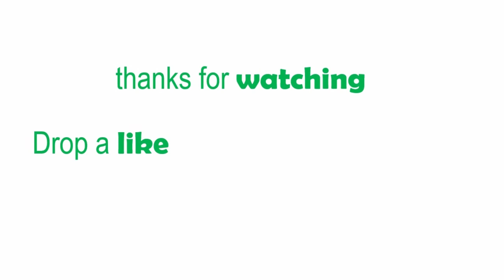Ung napa utot ka tapos ung alaga mong hayop sama ng tingin sayo | BEST FUNNY VIDEOS compilation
Ung napa utot ka tapos ung alaga mong hayop sama ng tingin sayo. Pampa good vibes lang po.. Tawa tawa lang..